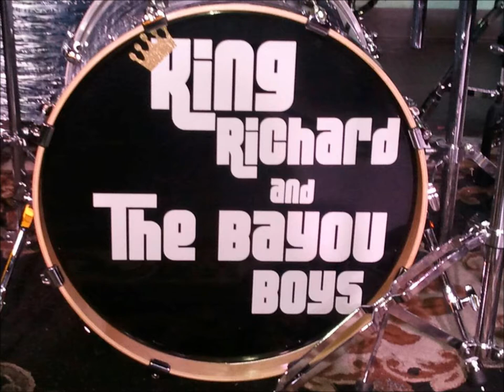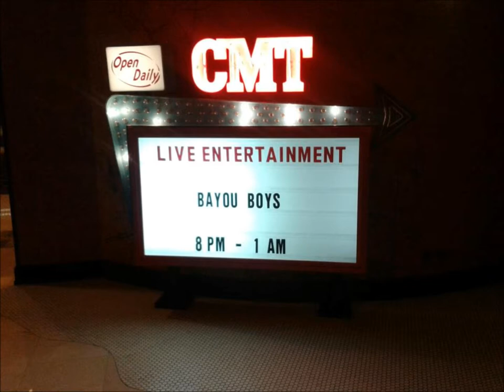Rock and Roll to The Rescue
King Richard & The Bayou Boys, Photos of the band through the years and our recent shows at Horseshoe Casino 2013.This song features "Chicago" Ed Catlett on harmonica and backing vocals.

I've  had every thrill that's known to man
I've  even had women at my command
Fortune and fame, silver and gold
All that stuff doesn't thrill my soul
There's only one thing that makes me lose control
And that's

I've got  mansions and I've got yachts
Money in the bank, well, I got a lot
There aint nothing, I don't already own
But all this stuff leaves me feeling cold
And that's

I've got a fleet of cars parked back to back
From a Rolls Royce to a Cadillac
A motorcycle that can move me, and a leer jet
To take me any place that I want to get
But only one thing can really move my soul
And that's...  Rock and Roll

Rock and roll music to the rescue
I feel a little down, but I'll be alright
If you rock me, roll me every day and night